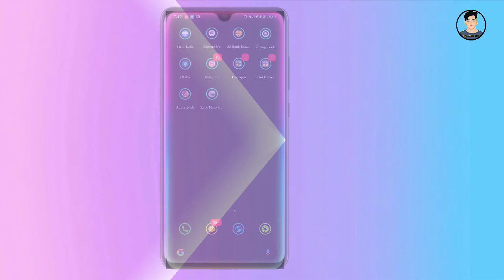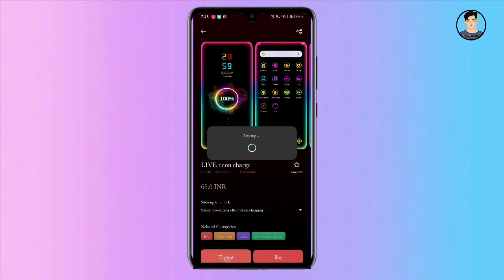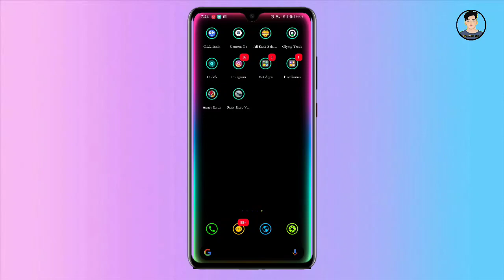Best Theme For Realme | Realme Ui Best Theme | With RGB Light